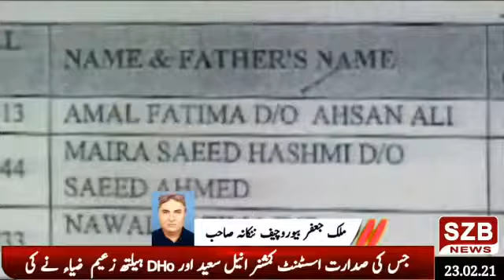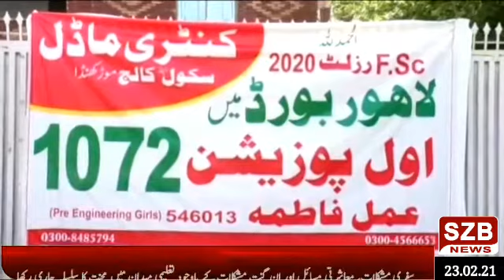ارادے مضبوط ہوں تو مشکلات منزل تک پہنچنے میں رکاوٹ نہیں بن سکتیں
ننکانہ صاحب کے دیہاتی علاقے کی ہونہار طالبہ عمل فاطمہ نے جس نے بے شمار مشکلات کے باوجود اپنی محنت سے 1072نمبر حاصل کر کے ایف ایس سی پری انجیرنگ لاہور بورڈ طالبات میں پہلی پوزیشن حاصل کرلی، کنٹری ماڈل سکول موڑکھنڈا میں زیر تعلیم عمل فاطمہ نے سفری مشکلات، معاشرتی مسائل اور ان گنت مشکلات کے باوجود تعلیمی میدان میں محنت کا سلسلہ جاری رکھا اور 1072نمبر حاصل کر لاہور بورڈ میں پہلی پوزیشن حاصل کر کے اپنے سکول، اساتذہ ، والدین اور علاقے کا نام روشن کر دیا، عمل فاطمہ نے اپنی کامیابی کو اللہ تعالیٰ کی رحمت، والدین کی دعاؤن اور اساتذہ کی محنت کا نتیجہ قرار دیا ہے اور وہ انجینر بن کر ملکی تعمیر وترقی میں اپنا بھرپور کردار ادا کرنا چاہتی ہے، عمل فاطمہ نے تمام طلباء باالخصوص طالبات پر زور دیا ہے کہ وہ مشکلات کو خاطر میں نہ لاتے ہوئے تعلیم حاصل کریں اور اپنی محنت سے منزل تک پہنچیں، سکول پرنسپل مہر احمد علی پڈھیار نے اس شاندار کامیابی پر اللہ تعالیٰ کا شکر ادا کرتے ہوئے اس عزم کا اظہار کیا ہے کہ شاندار کارکردگی کا یہ سلسلہ آئندہ بھی جاری رکھا جائے گا، انہوں نے کہا کہ ہم تعلیمی میدان میں ایک مشن لے کر آئے ہیں ہمارا مقصد اپنے طلباء کو باعمل مسلمان، سچا پاکستانی اور معاشرے کا مفید شہری بنانا ہے SZB news live | news headlines | news today | news pakistan | SZB news channel | news headlines today | news alert | news anchor | news about winter vacations in punjab 2020